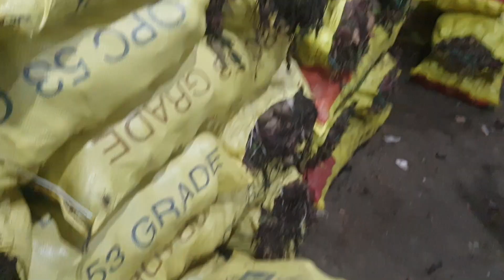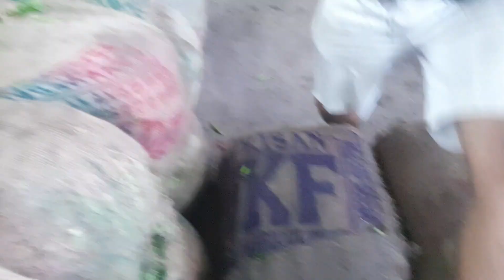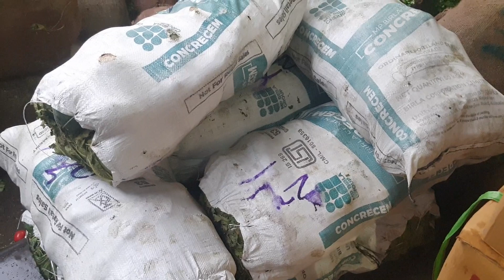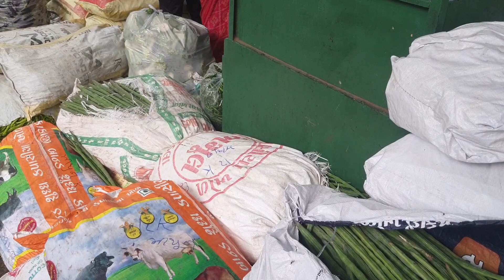Ahmedabad wholesale vegetable market | 29 April 2023 | अहमदाबाद सब्जी मंडी मे सब्जी के भाऊ..